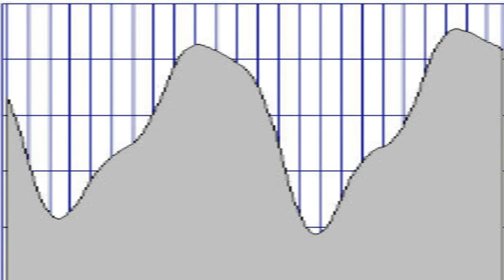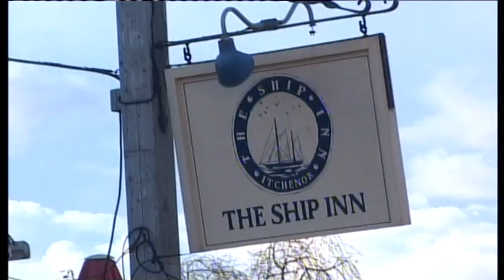KeepTurningLeft film 4 Sailing into Chichest Harbour with Dylan Winter